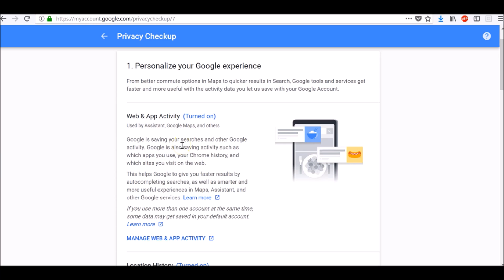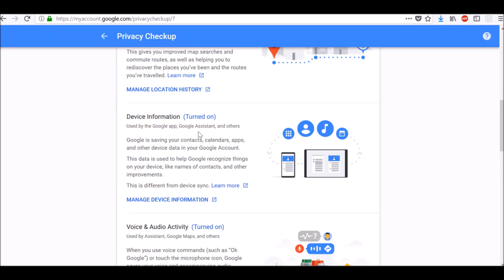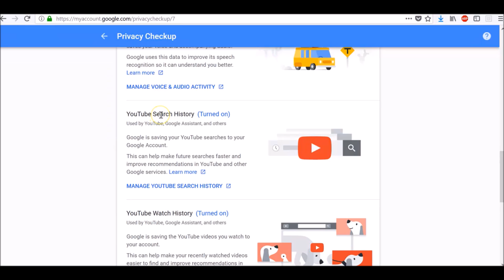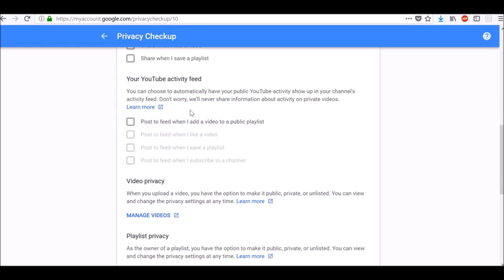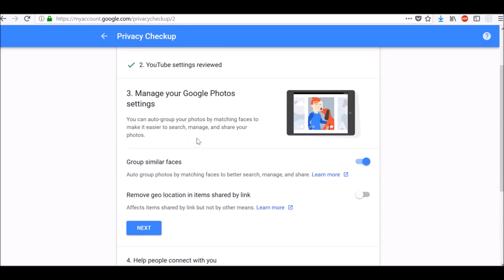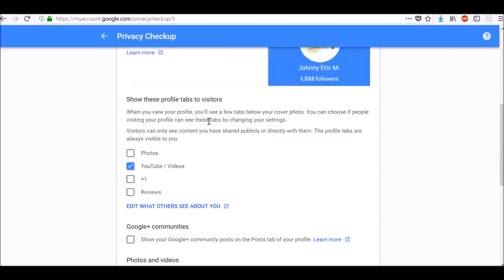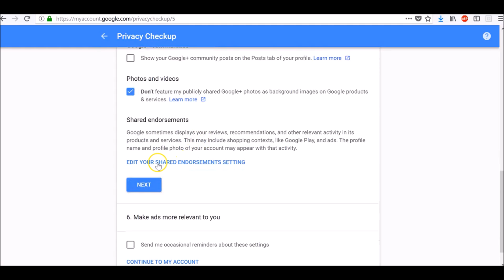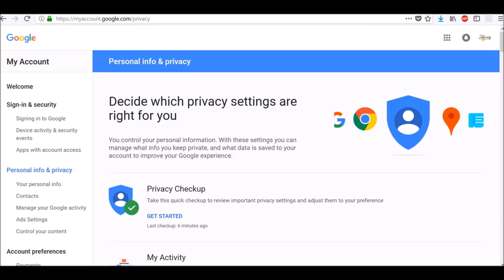Manage your Google Account privacy settings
Manage your Google account privacy settings, review and adjust what data Google uses to personalize your experience.